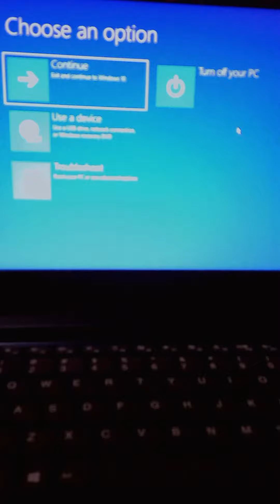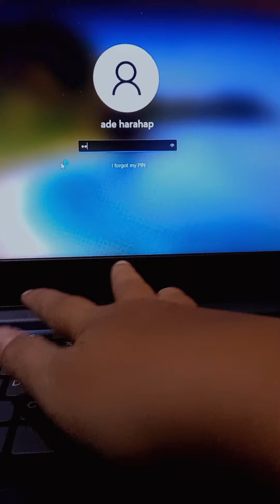Solusi buat layar laptop yang tiba-tiba Blackscreen